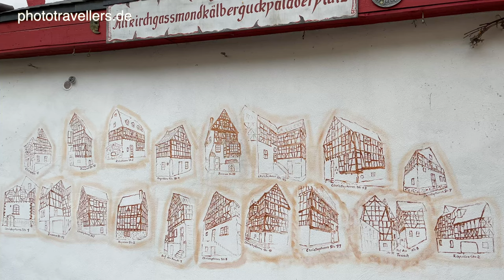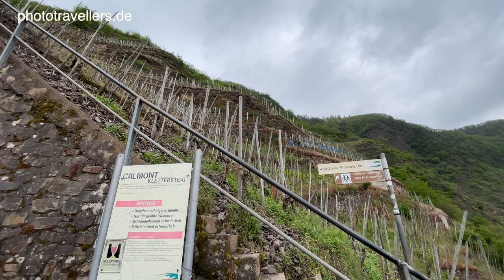Mosel Sehenswürdigkeiten: Top-18-Highlights und schönste Orte für deinen Urlaub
In dieser Doku nehmen wir dich mit auf eine unvergessliche Reise entlang der Mosel, eine der schönsten Regionen Deutschlands. Die Mosel, bekannt für ihre sanften Hügel, sattgrünen Weinberge und historischen Dörfer, ist ein wahres Juwel, das nur darauf wartet, entdeckt zu werden. Auf unserem Roadtrip entlang der Mosel mit dem Dachzelt von Trier nach Koblenz zeigen wir dir die schönsten Sehenswürdigkeiten und Orte. Der nächste Urlaub kann kommen!

Verrate uns doch in den Kommentaren, welche Sehenswürdigkeit an der Mosel dich am meisten beeindruckt :-)

► Unser Amazon-Shop (Reise-Kamera, Reise-Gadgets und Wanderausrüstung) (Werbelink)

Was muss man an der Mosel gesehen haben? Mit unseren Insider-Tipps und Empfehlungen wirst du die schönsten Orte an der Mosel entdecken. Hier verraten wir dir unsere Top-Sehenswürdigkeiten an der Mosel:

✓ 00:25 Trier: Freu dich auf eine faszinierende Reise in die römische Geschichte, unter anderem mit der berühmten Porta Nigra und der Konstantin-Basilika.

✓ 00:53 Bernkastel-Kues: Der Ort verzaubert mit seiner mittelalterlichen Architektur und idyllischen Gassen.

✓ 01:29 Burg Landshut: Hier erwarten dich beeindruckende Ruinen und eine atemberaubende Aussicht auf das Moseltal und Bernkastel-Kues.

✓ 02:02 Traben-Trabach: Das Örtchen ist bekannt für seine Jugendstilarchitektur und Weintradition, verspricht einen unvergesslichen Aufenthalt im Herzen des Moseltals.

✓ 02:33 Burgruine Grevenburg: Die Burgruine bietet eine spektakuläre Aussicht auf das Moseltal und einen Einblick in die mittelalterliche Festungsarchitektur.

✓ 03:19 Enkirch: Der Ort beeindruckt mit seiner gut erhaltenen Fachwerkarchitektur und dem Charme eines traditionellen Moseldorfes.

✓ 03:35 Prinzenkopf Aussichtsturm: Von hier hast du eine unschlagbare Panoramaaussicht auf das Moseltal.

✓ 04:06 Burg Arras: Die Höhenburg bietet historisches Ambiente und eine atemberaubende Aussicht.

✓ 04:19 Sankt Aldegund: Das malerische Dorf verzaubert mit seiner Atmosphäre und traditionellen Architektur.

✓ 04:44 Moselschleife Bremm: Hier kannst du dich auf eine der schönsten und eindrucksvollsten Flusslandschaften Deutschlands freuen.

✓ 06:02 Beilstein: Das "Dornröschen der Mosel" verzaubert mit schönen Fachwerkhäusern und romantischem Flair.

✓ 06:56 Cochem: Der Ort begeistert mit seiner farbenfrohen Altstadt und der beeindruckenden Reichsburg.

✓ 07:34 Burg Eltz: Die Burg gehört zu den am besten erhaltenen Burgen Deutschlands und bietet einen Einblick in das mittelalterliche Leben.

✓ 07:45 Tal der 13 Mühlen: Hier darfst du dich auf eine idyllische Landschaft und schöne alte Mühlen freuen.

✓ 08:15 Burg Thurant: Die Burg verzaubert mit der mittelalterliche Architektur und der spektakulären Aussicht auf das Moseltal.

✓ 08:51 Schloss von der Leyen: Das Schloss ist die einzige Wasserburg an der Mosel.

✓ 09:11 Winnigen: Der schöne Ort ist bekannt für seinen Wein und seine traditionellen Fachwerkhäuser.

✓ 09:33 Koblenz: In der Stadt treffen Mosel und Rhein aufeinander - ein spektakulärer Anblick, der am besten vom Deutschen Eck aus zu genießen ist.